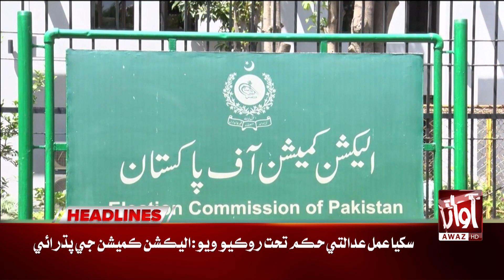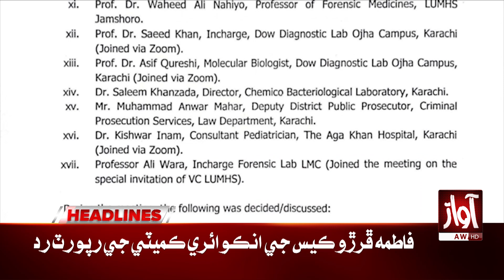General Election In Pakistan | Awaz News Headlines at 5 PM | Big Controversy | Awaz Tv News